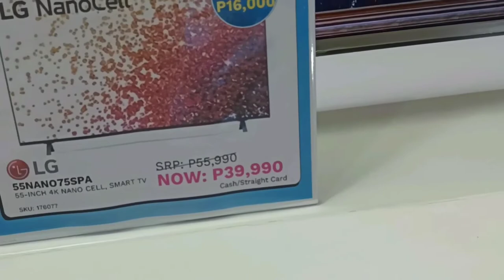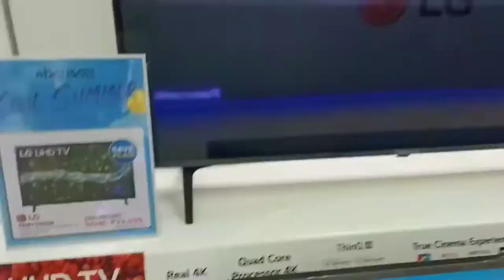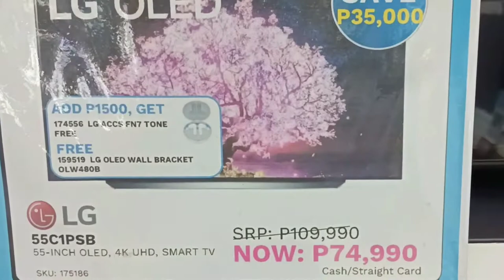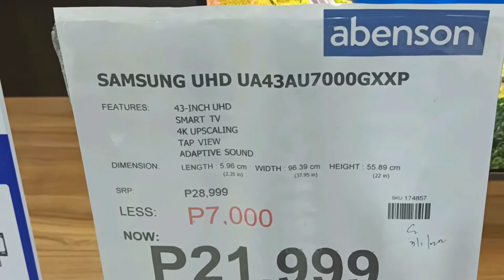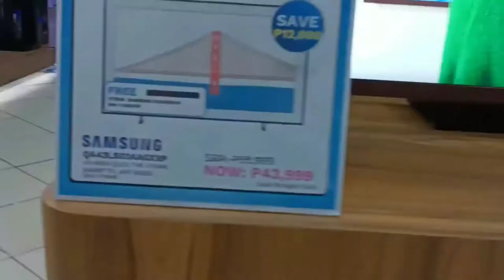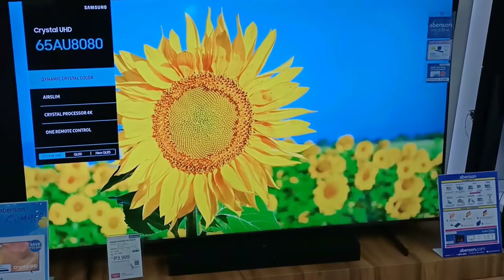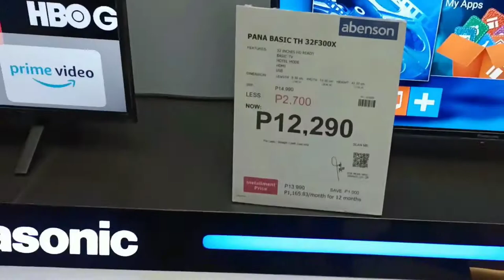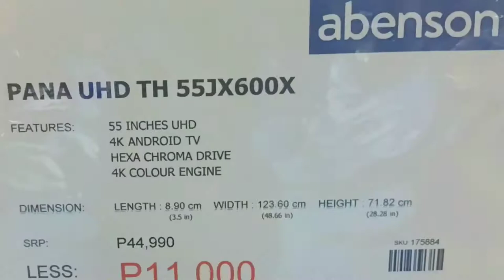2022 Canvas Price Of Tv LG, Samsung & Panasonic | Abenson Appliances